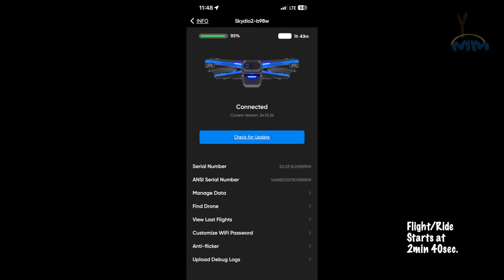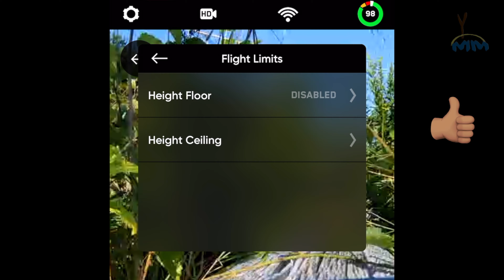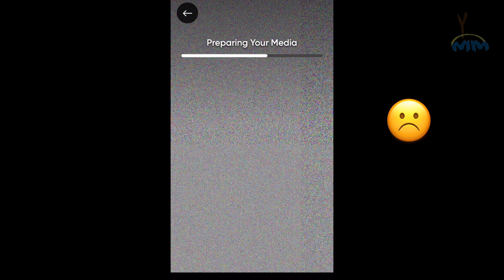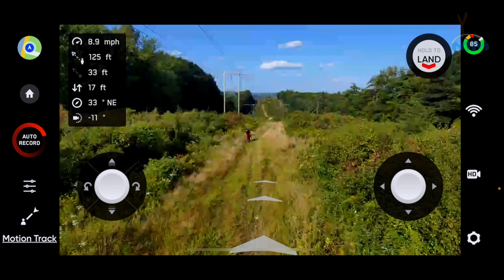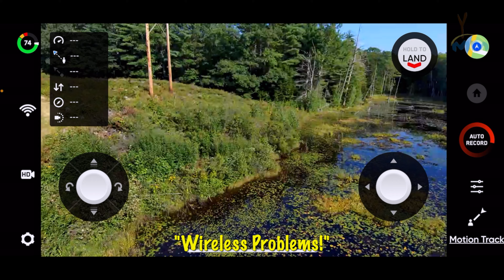My Skydio & Me: e11 "Christening the M3"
This video is a Cross-Over episode shared with "Real-World Motorized Mountain Bicycling" but centered on the drone. With the design, building, testing & troubleshooting finally completed on my latest iteration of "Motorized Bicycle," which I fondly call the "Mark III," how effectively can the Skydio 2 camera drone keep up to help document the bike's OFF-ROAD capability? Is it even possible to simultaneously travel the rough, single-track trail, amidst high-tension power lines and brush, and control the drone?  Will this adventure highlight additional deficiencies in the bike, or will it be an effective demonstration to Skydio (company) that there are still bugs to be worked out in the drone firmware?  Kick back in your chair with a bowl of popcorn and prepare for the unexpected.

(SPOILER: I don't think that, by Skydio Firmware Update v24.10.36, they have eliminated the "Wireless Problems," I'm seeing Tracking Problems as well, and BEHAVIOR on disconnect NEEDS IMPROVEMENT -- Skydio: FIX THIS)

CONTENTS:
00:00 - Introduction
00:16 - Firmware / Settings / Problems
02:23 - Launch
02:55 - Problem 1
04:35 - Problem 2
07:35 - Overlook
09:30 - Culvert 1
11:40 - Culvert 2
12:05 - Mud Patch
12:40 - Surprise Mud Pit
13:07 - Bogville!
13:45 - Battery Change & Status Report
15:25 - Starting the Climb
16:33 - Problem 3
20:00 - Little Breather
21:55 - Problem 4
23:20 - Finale Hill
25:15 - Victory & Closing

motorized
motorised
mountain
bicycle
bike
realworld
real
world
biking
bicycling
RWMMB
yah-mon
yahmon
ya mon
ya-mon
multimedia
eli chase
maintenance
yammon
four stroke
4 stroke
4-stroke
real world
real-world
adjust
adjustment
HuaSheng
Honda
skydio
skydio2
skydio 2
skydio-2
skydio2+
skydio 2+
photography
review
vlog
yah mon
drone
obstacle avoidance
amazing
cycling
msam